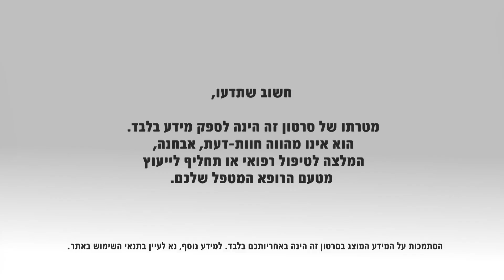מחלת ריאות חסימתית: תסמינים ודרכי אבחון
דלקת סמפונות ארוכת טווח (ברונכיטיס כרונית) ואמפיזמה (נפחת) הן סוגים של מחלת ריאות חסימתית כרונית. אלו מחלות ריאה נפוצות, הבאות לידי ביטוי בתסמינים כמו קשיי נשימה, לחץ בחזה, צפצופים, קוצר נשימה במאמץ ועוד. כ-80% מהחולים במחלת ריאות חסימתית אינם מודעים לכך. למרות שהמחלה ניתנת לאבחון בקלות יחסית, במקרים רבים היא מאובחנת בשלבים מתקדמים יותר, כאשר נגרם כבר נזק בלתי הפיך לריאות. זאת מכיוון שהיא מתפתחת בהדרגה במשך שנים רבות, ובמקרים רבים תסמיניה אינם מורגשים. גילוי מוקדם וטיפול במחלה, עוד בשלביה הראשונים, הוא קריטי ועלול למנוע נזק ארוך טווח ובלתי הפיך.
ד"ר דוד שטרית, מומחה למחלות ריאה ומנהל מערך הריאות במרכז הרפואי מאיר, מתאר את תסמיני המחלה ואת הדרכים לאבחונה המוקדם.